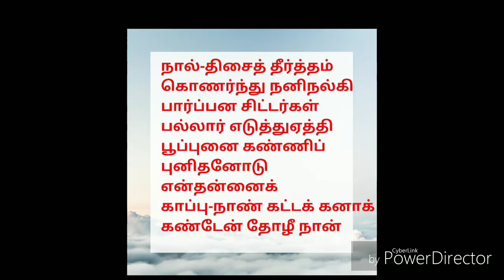வாரணமாயிரம் பாடல் - 4 நா ல் திசை தீர்த்தம்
This video gives the clear explanation of 4 the song of Varanamayiram.

நால்-திசைத் தீர்த்தம் கொணர்ந்து நனிநல்கி
பார்ப்பன சிட்டர்கள் பல்லார் எடுத்துஏத்தி
பூப்புனை கண்ணிப் புனிதனோடு என்தன்னைக்
காப்பு-நாண் கட்டக் கனாக் கண்டேன் தோழீ நான்.